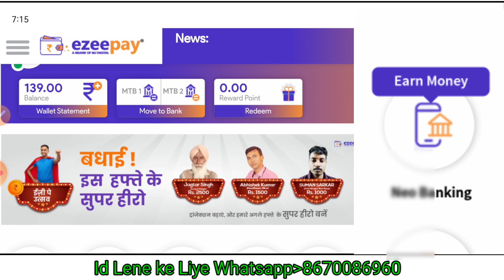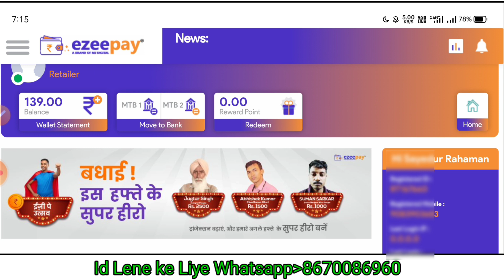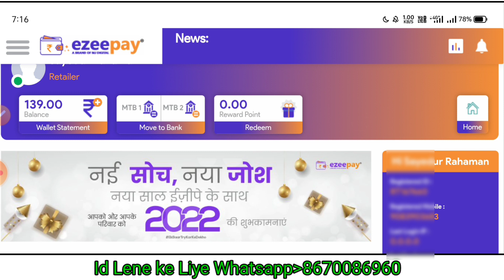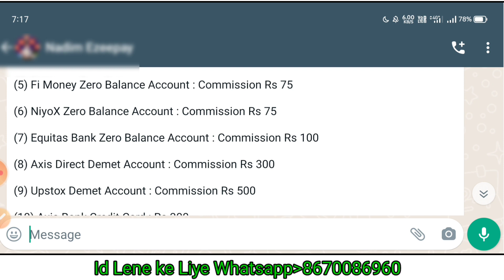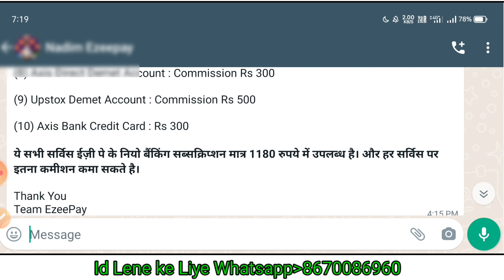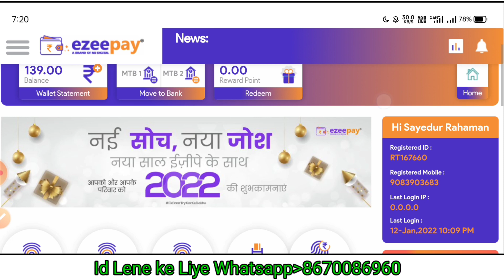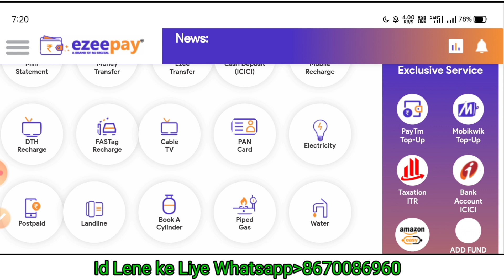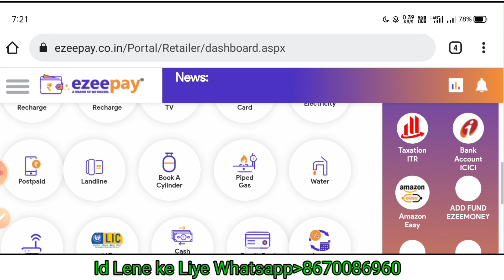Ezeepay All Bank Account Opening Service Start, Ezeepay New update,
Available Services ||

My Spice money Distributor I'd 349915

Spice money Retailer I'd Sub Distributor I'd & Distributor I'd All India

Ezeepay Retailer & Distributor I'd All India

RNFI Relipay Retailer I'd Distributor I'd
Patnar I'd & Super distributor I'd All India

Rapipay Retailer I'd Distributor I'd & super distributor I'd All India

Will get many more services

Ezeepay Provide Us Aadhaar ATM, mATM, Money Transfer, Recharge, Bill pay, All Bank account opening Service Start, Ezeepay New update ||

EzeePay Digital Bharat is a leading service aggregator and payments solution provider based in India . We currently have more than 60+ services like prepaid recharges, domestic money transfer, postpaid, landline, electricity, gas, insurance, Travel and others.

In a very short space of time, as EzeePay Digital Bharat. we have experienced rapid growth and have established our company as one of the leading player in the Indian market.

EzeePay Digital Bharat has experienced unprecedented growth, significantly expanding its retail base and channel partner. In terms of number of retail outlets, the company has grown more than ten-fold in four years, with expectations to double its headcount by the end of 2017.

Over the past year, we have continued to develop and improve EzeePay Digital Bharat in a number of ways. Additionally, we’ve focused attention on customer service to ensuring customer satisfaction and a new EzeePay Digital Bharat designed to ensure the easy to adopt, easy to use this influences our product development roadmap going forward. For us, these developments will provide the perfect launch pad for our business as we continue to grow and innovate enabling our channel partners to deliver better services to their customers and End users.

EzeePay Digital Bharat is a one stop destination for all online services like Mobile, DTH and Data Card Recharges, Postpaid Bill Payment, Electricty Bill Payment, Landline Bill Payment, Bus Booking, Flight Booking, Entertainment, Remittance / Money-transfers, White Label Recharge Websites and Software, Recharge and DTH Direct Operator API Provider and Many More.

EzeePay Digital Bharat helps to connect the rural, urban and semi-urban towns and villages in India through its portal for all financial and non-financial services. Our strength in the fields of service, distribution and payment processing enables the centers to provide various online services at ease and economically. In today’s sophisticated world, time is a huge constraint. We at EzeePay Digital Bharat make every minute of yours, count. Avail major services online, no more waiting in long queues to pay your mobile, DTH ,gas, electricity and other bills, Pay at your convenience through our portal in a nearby center. Also avail mobile and DTH recharge offers online.

EzeePay Digital Bharat aims at providing consumers this convenience by creating a franchise network in every village, town and city. These franchisees are equipped with user friendly terminals, which are connected to the service provider's servers and execute transactions on a real-time basis. EzeePay Digital Bharat has Agreements with service provider's and is authorized to issue legally valid reservations and receipts to consumers.